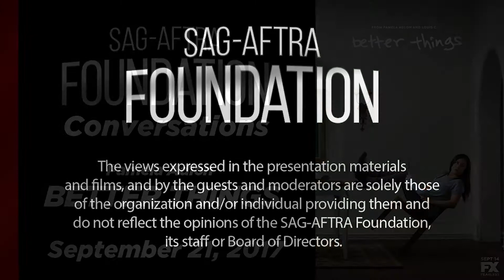Conversations with Pamela Adlon of BETTER THINGS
Q&A with Pamela Adlon of BETTER THINGS.  Moderated by Kristen Baldwin, Yahoo TV!

BETTER THINGS centers on Sam Fox (Pamela Adlon), a single working actor with no filter raising her three daughters, Max (Mikey Madison), Frankie (Hannah Alligood) and Duke (Olivia Edward) in Los Angeles. She’s mom, dad, referee and the cops. Sam also watches out for her mother, Phil (Celia Imrie), an English expatriate who lives across the street. Sam is flawed and fierce with her love for her daughters, and her own mother as well. Sometimes heaping the love on when she feels guilty. Sam’s just trying to earn a living, navigate her daughters’ lives, have fun with a friend or two and also — just maybe — squeeze in some private time once in a while.

PANELIST BIO - Pamela Adlon

Pamela Adlonhas been acting since she was 12 years old. She can currently be seen as co-creator (with Louis C.K.), writer, producer, director, and star of the semi-autobiographical, critically acclaimed FX comedy series Better Things. In it, Adlon plays “Sam,” a working actor with no filter trying to earn a living, navigate her daughters’ lives, have fun with friends, and—just maybe—squeeze in some private time once in a while. Adlon has received praise and accolades for her work on the show, including a 2017 Emmy® Award nomination for Outstanding Lead Actress in a Comedy Series. Deadline called her performance “the lead role the Emmy winner has long deserved” (Deadline.com, 9/16) and The Wrap declared the show “one of the best new series to hit the airwaves this fall season” (TheWrap.com, 9/16).

Previously, Adlon could be seen as an actor, writer, and producer on FX’s Peabody Award winning hit show Louie, which aired for five seasons. For her work on the show, she earned a 2015 Emmy Award nomination for “Outstanding Guest Actress in a Comedy Series” as well as a 2013 Emmy Award nomination (alongside C.K.) for “Outstanding Writing for a Comedy Series.” Adlon also shares with C.K. two Writers Guild Awards for “Comedy Series” for Louie.

In the film world, Adlon most recently starred as “Sharon” in First Girl I Loved, which debuted at the 2016 Sundance Film Festival and received the NEXT Audience Award. Her additional film credits include Say Anything, Bed of Roses, The Adventures of Ford Fairlane, Sgt. Bilko, Plump Fiction, Some Girl, and Grease 2. She also voices the role of “Vidia” in Disney’s Tinker Bell film franchise.

Adlon is perhaps best known for her role as the unpredictable “Marcy” on Showtime’s Californication. She also voiced the character of “Bobby Hill” on Mike Judge’s animated series King of the Hill, a role for which she won the 2002 Emmy Award for “Outstanding Voice-Over Performance.”

Previously, Adlon starred opposite C.K. on HBO’s Lucky Louie. Her additional television and animation credits are long and storied.

She currently lives in Los Angeles with her three daughters.